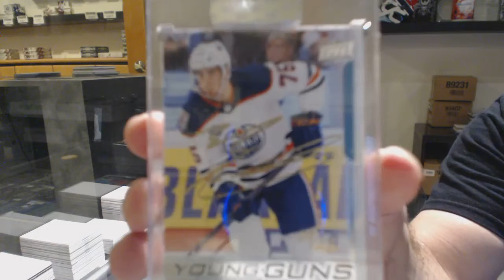Ninom79's 19-20 Upper Deck BuyBacks Hockey Box Break